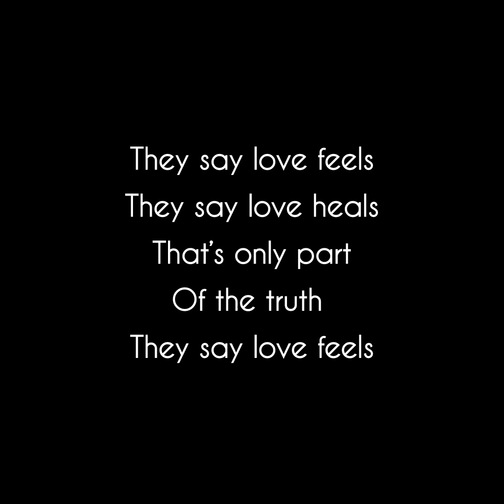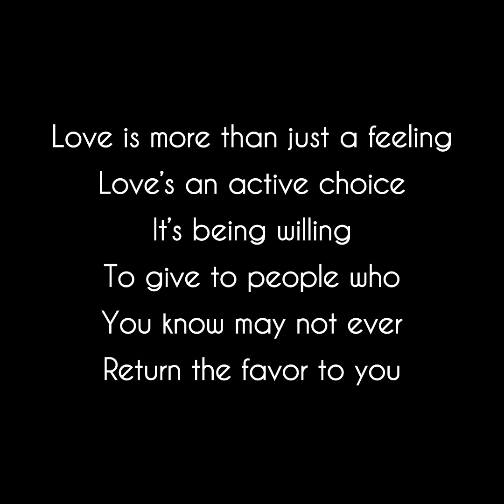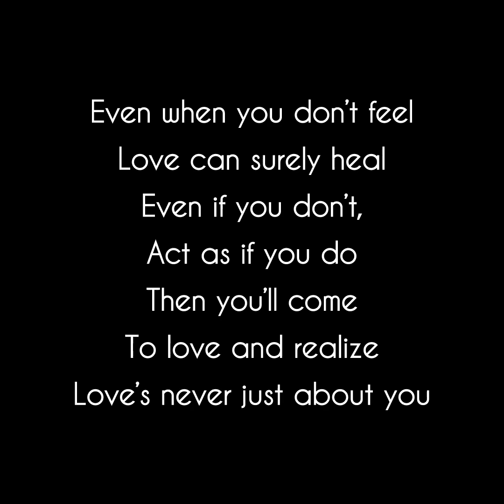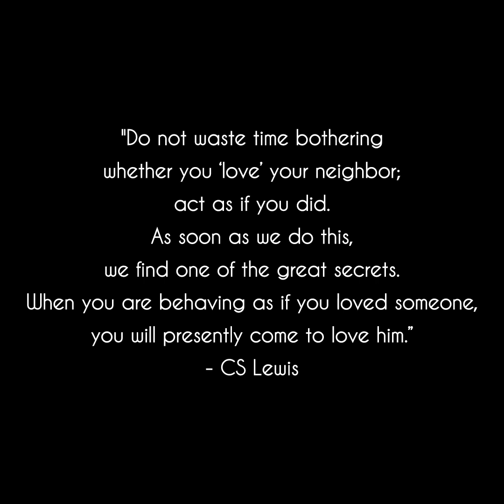Love’s Never Just About You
"Do not waste time bothering whether you ‘love’ your neighbor; act as if you did. As soon as we do this, we find one of the great secrets. When you are behaving as if you loved someone, you will presently come to love him.” - CS Lewis